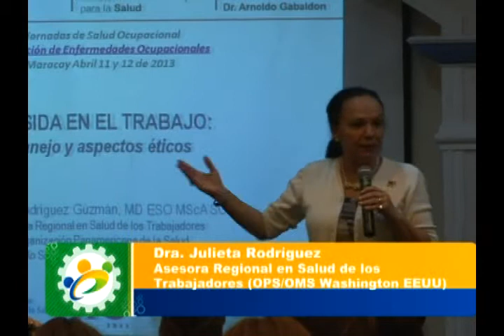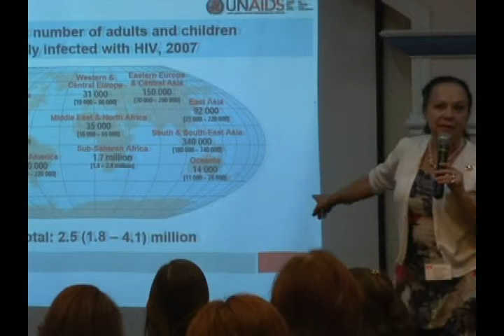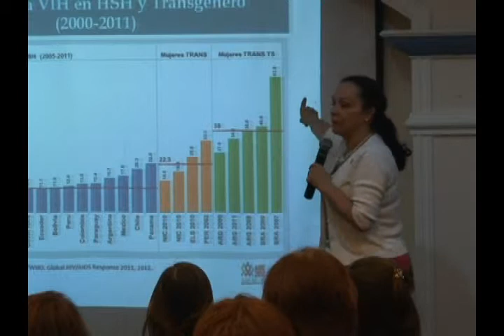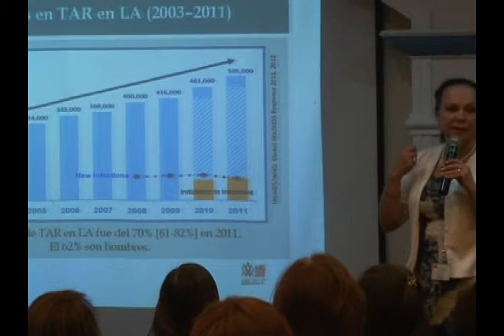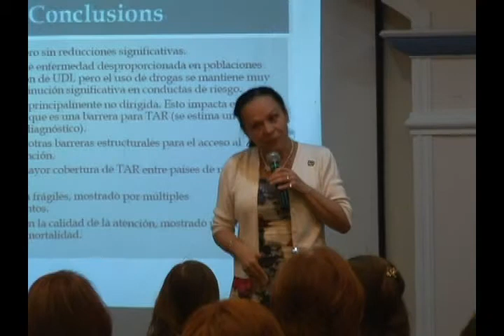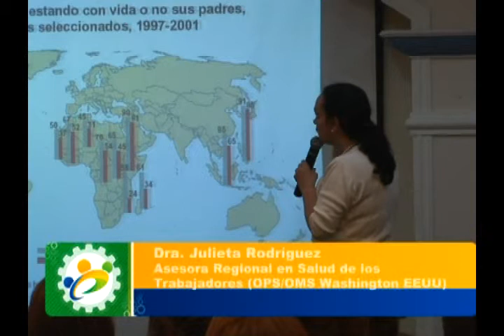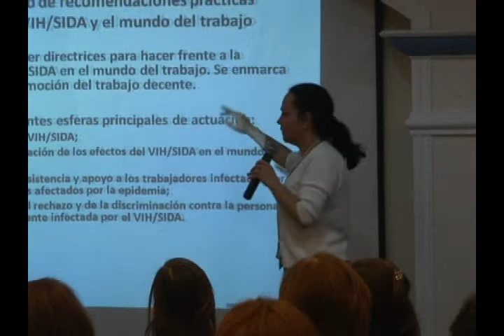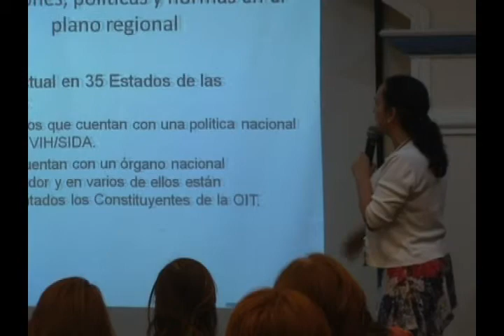Ponencia: VIH/SIDA en el trabajo, manejo y aspectos éticos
/// PONENTE: Dra. Julieta Rodríguez
/// EVENTO: I Jornadas de Salud Ocupacional